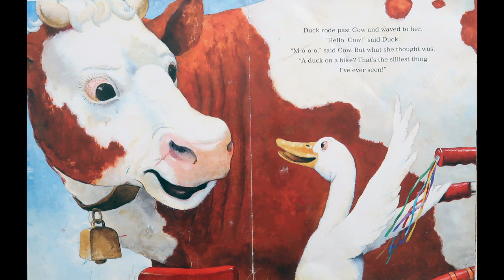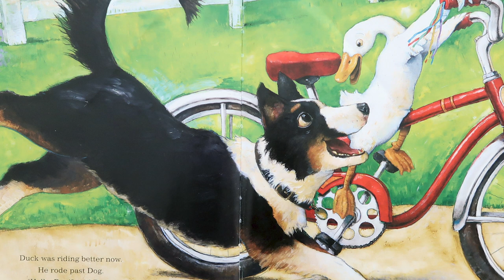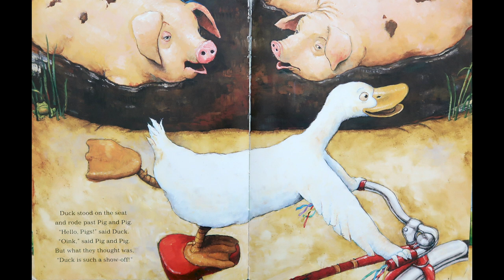Duck on a Bike by David Shannon : Kids books read aloud by Books with Blue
One day down on the farm, Duck got a wild idea. "I bet I could ride a bike," he thought. He waddled over to where the boy parked his bike, climbed on and began to ride. At first he rode slowly and he wobbled a lot, but it was fun! Duck rode past Cow and waved to her. "Hello, Cow!" said Duck. "Moo," said Cow. But what she thought was, "A duck on a bike? That's the silliest thing I've ever seen!"

And so Duck rides past sheep, horse, and all the other barnyard animals. Suddenly, a group of kids ride by on their bikes and run into the farmhouse, leaving the bikes outside. Now ALL the animals can ride bikes, just like Duck!